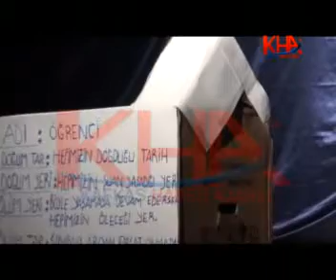eğitim sen tiyatro sus kafkas haber ajansı kha.flv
eğitim sen tiyatro sus kafkas haber ajansı kha